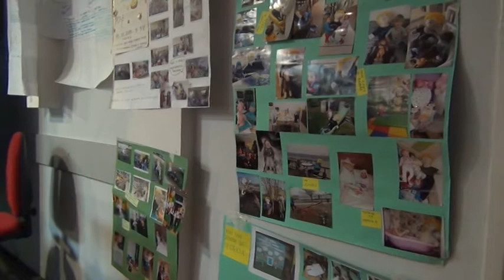Predavanje Godine uzleta 09 11 2020